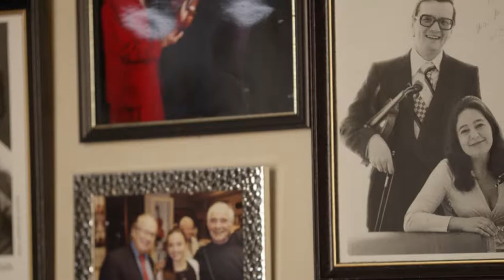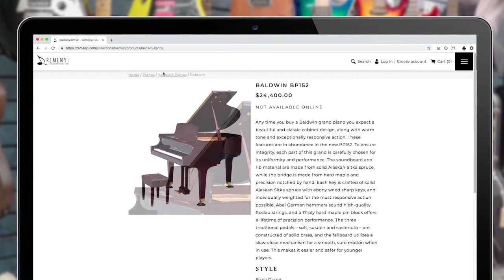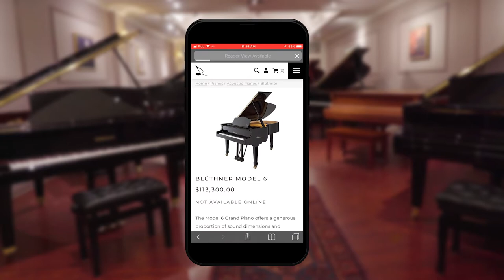Remenyi House Of Music - Piano Department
Follow us on all the channels!